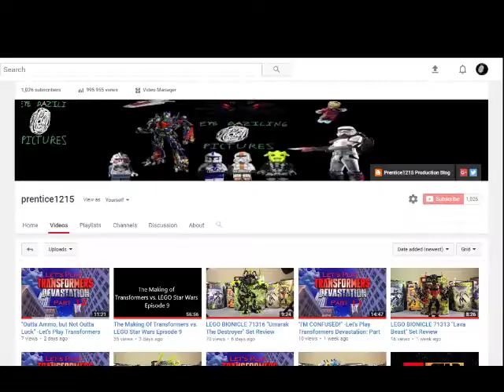Prentice1215 & Friends Play Minecraft: Episode 22